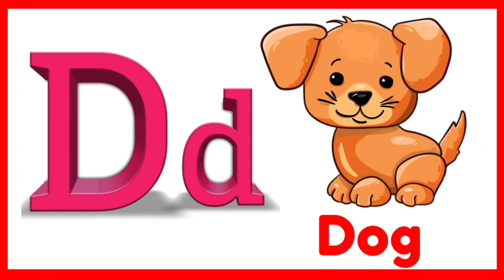Phonics song with Two words +ABC song| Learn English Alphabet for kids |A for Apple#abcdsong#iaskids